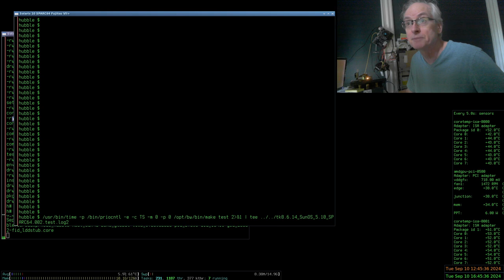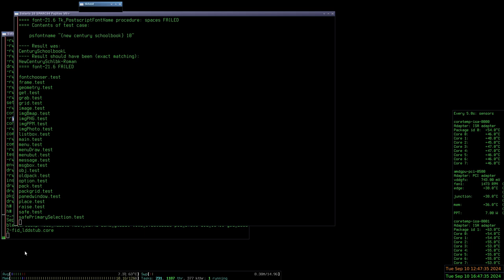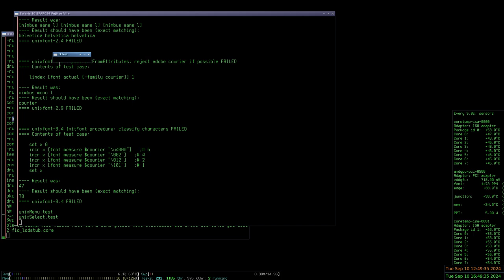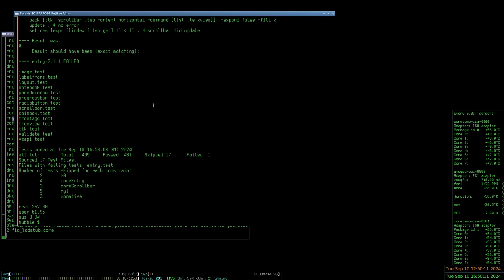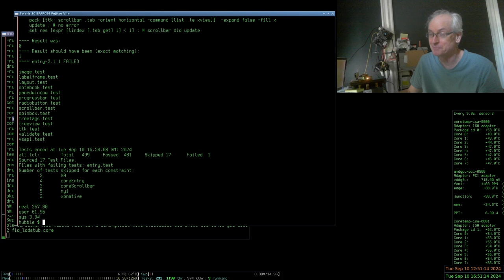NIST tk 8.6.14 testsuite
Not exactly something people see every day. Or even once a decade. The suite of tools provided by NIST for doing scripting and trivial user interfaces has been around for a VERY long time. Here is the testsuite for tk running on an old Fujitsu SPARC64 server running Solaris 10. It can not run anything else because Gozar the Gozarian ( Larry at Oracle ) killed the SPARC platform.